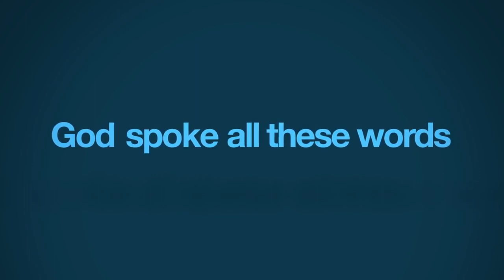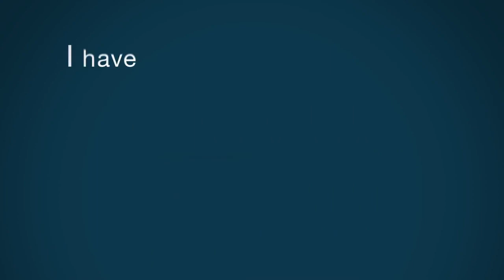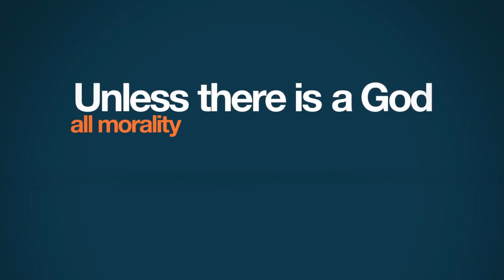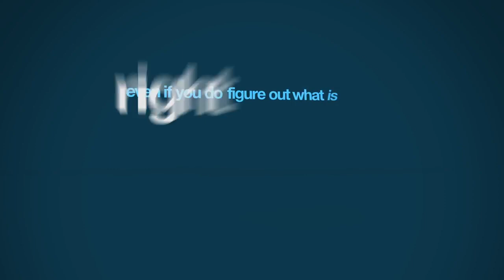What You Should Know About The 10 Commandments...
***WARNING***

The views and opinions expressed in the media or comments on this channel are those of the speakers or authors and do not necessarily reflect or represent the views and opinions held by this channel's broadcaster.  Due to the social nature of this broadcasting channel videos may contain content copyrighted by another entity or person. This channel's owner claims no copyright to said content. The broadcaster of this channel can not be held accountable for the copyrighted content. The broadcaster of this channel is a messenger and sharer of information and strives to verify, but cannot warrant the accuracy of copyrights or completeness of the information on this channel.

***WARNING***